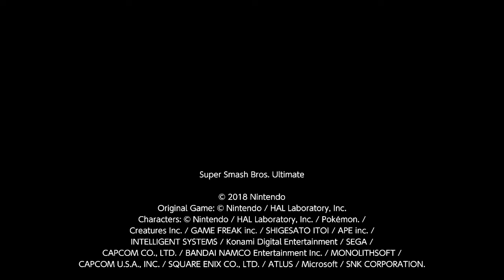[Online] Link and Lucario vs. Roy and Little Mac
Blue Team (Link and Lucario) vs. Red Team (Roy and Little Mac) in a three stock battle on the stage Saffron City (Omega).

Thank you everyone who played with me, even though Smash replays don't save your names. (Though I probably could just save a screenshot of the intro screen. ) I'll do that next time for sure!!